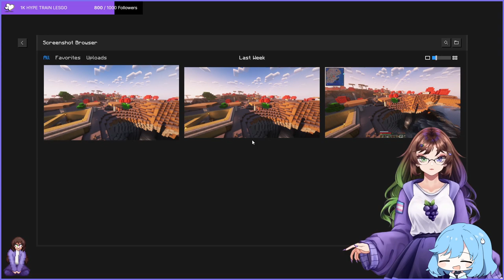Minecraft stream 26 01 24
main channel: @smolgrape